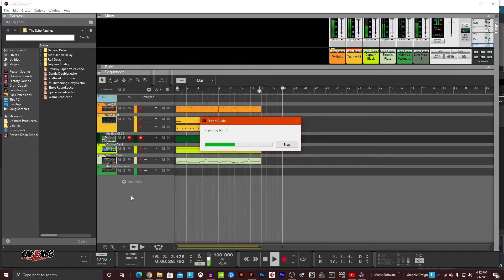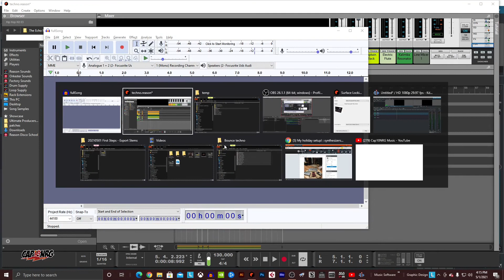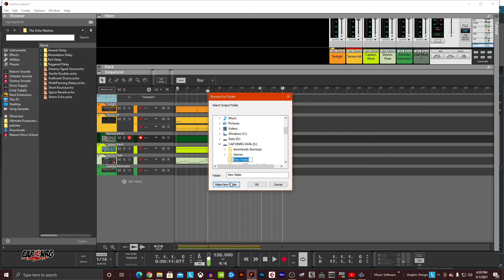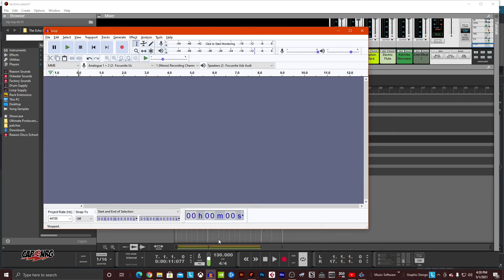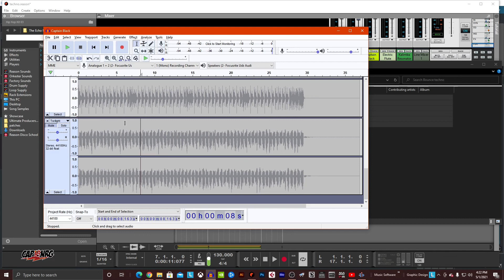Exporting Audio from Reason Plus: Fist Steps in Reason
No matter what you are doing with Reason eventually you are going to want to export your audio, whether it's to upload your completed track to a streaming platform, to import stems into a sample playback device for a live show - or to have a remix done of your work, maybe you just want to export loops to be used in other projects... This video will teach you all the ins and out of exporting your project from Reason to a completed track for Sound Cloud, Loops, or even complete Project Stems! Don't miss this tutorial if you are new to Reason or Reason+!